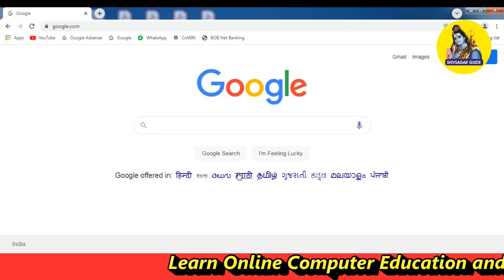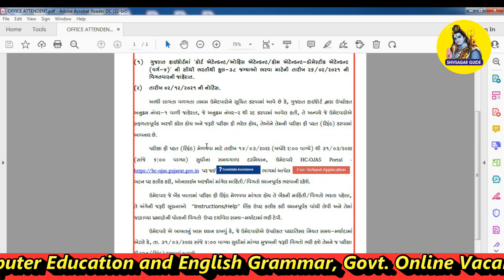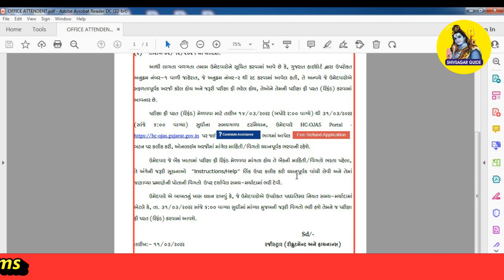HC OFFICE ATTENDANT FEES REFUND | COURT ATTENDANT | SHIVSAGAR GUIDE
About this Video ::

We will learn in this video about Gujarat High Court has been announced date for about Exam Fees Refund Notice on Portal Ojas High Court, which recruitment has been cancelled in 2021 for the post of Office Attendant in Gujarat High Court 2021, here full details given exam fees refund by Gujarat High Court of Office Attendant Post in Gujarati Language.

hc ojas fee refund
hc ojas fee refund process
hc ojas home attendant